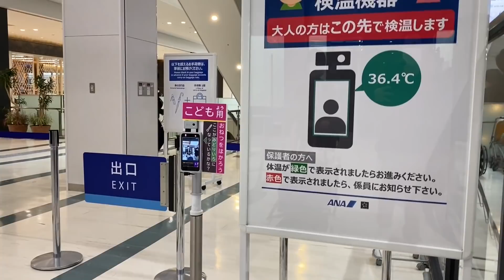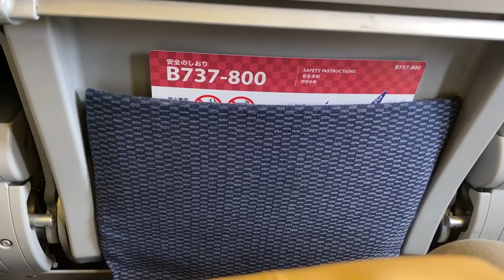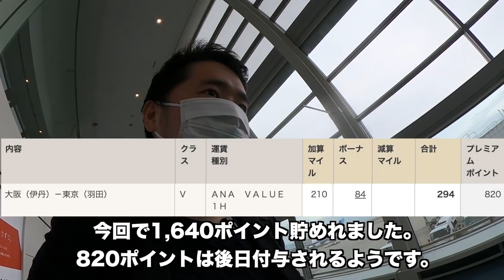娘と初フライト 【ANAバージョン】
ANAではじめて娘と飛んだ動画です。伊丹から羽田までです。

2021年春　プレミアムポイント2倍キャンペーン | ANAマイレージクラブ

※今まで使っていた約30万人に登録してもらっていたチャンネルですが制限が掛かり、現在こちらをメインチャンネルとして運用しています。ぜひ、登録し直しをお願いします。

この動画は2021年3月の緊急事態宣言解除後、大阪・東京がまん延防止等重点措置になる前に撮った動画です。家族で東京に用事があり、そのときにグランド ハイアット 東京を拠点に滞在していました。

▼今までのYouTubeチャンネルの不具合について▼

※クリック後に何か買ってもらえれば1〜3%が私の収入となります。動画作成の活動費として使わせて貰います。